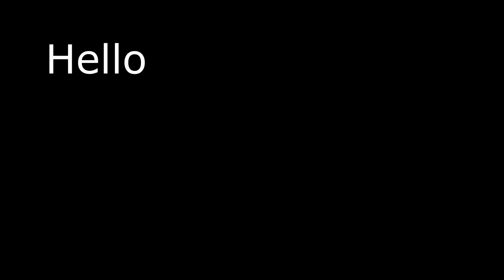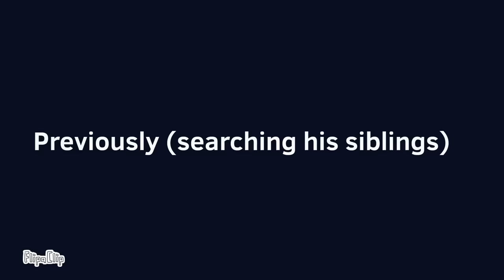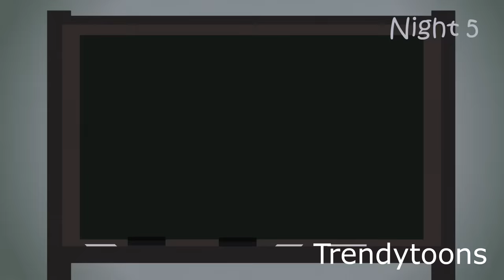Blue's Acting SKILLS..😂| Rainbow Friends Animations Roblox pt.29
➰ Socials :
Rainbow Friends meme, Rainbow Friends Meme Animation Compilation, Rainbow friends Top 10 animations memes,  funny memes